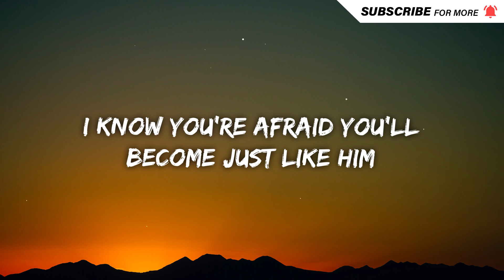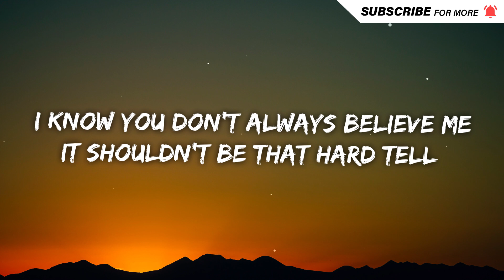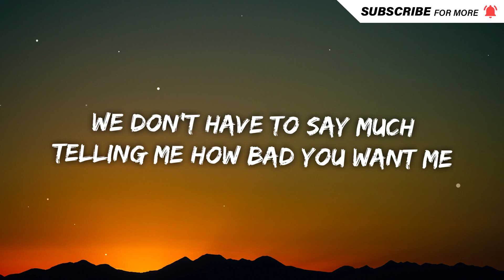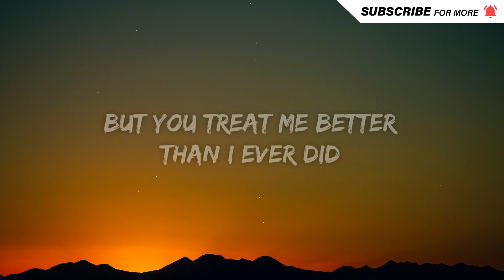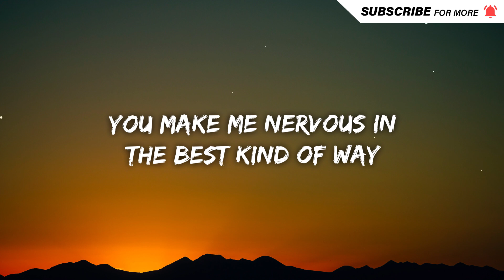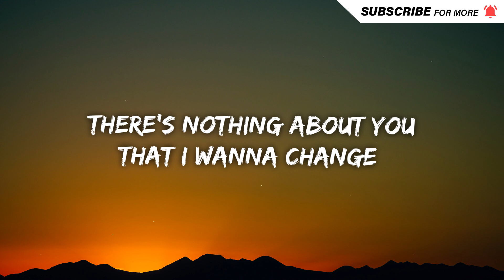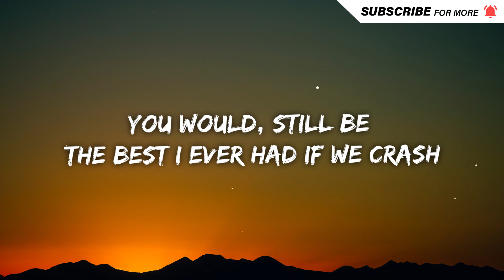Clara Mae - Crash (Lyrics)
Lyrics

I know everything about you
Things you’re keeping to yourself
Every inch of your body
has something to tell
I know you don’t trust your dad cuz'
he never tried to understand
apologizing for his problems
then did it again

I know you’re afraid you’ll become just like him
But you treat me better than I ever did
You make me nervous in the best kind of way
there’s nothing about you that I wanna change

Your place, late nights
Cigarettes and cheap red wine
Heart breaks, real life
feels a little scary cause
it’s good, it’s actually good
bad, is never that bad
you would, still be
the best i ever had if we crash

I know you don’t always believe me
It shouldn't be that hard tell
That next to you I find it easy
To just be myself
Driving in your car
speeding in the dark
We don’t have to say much
Telling me how bad you want me
but scared you’ll mess up

even if it ends sometime
I’d still, go back
wouldn’t change a moment cause it’s
the best i ever had….